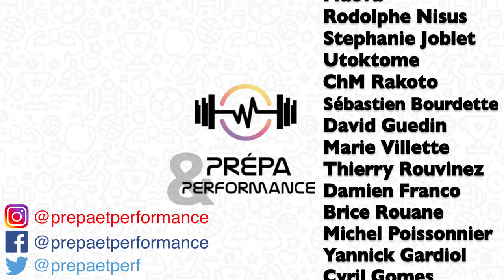Interview #13 : Ludwig Wolf, CTN fédération d'haltérophilie-musculation ! (coach sport santé, ...)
Ludwig Wolf est Conseiller Technique National à la fédération française d'haltérophilie-musculation. Durant notre échange, il nous présente le premier colloque Musculation Santé, organisé le 7 juin 2023 à l'INSEP.

SOMMAIRE :
00:00 - Introduction
PRESENTATION
00:32 - Parcours professionnel
01:19 - Le rôle du conseiller technique national
SPORT SANTE
02:29 - Le sport santé, c'est quoi ?
03:44 - Le sport sur ordonnance, c'est quoi ?
06:06 - Sport sur ordonnance en France
MUSCULATION & JEUNE PUBLIC
08:23 - Musculation & jeunes : quel enjeu?
10:56 - Formation Ados en Forme
EVENEMENT
13:20 - Colloque Musculation Santé
18:23 - Places disponibles
PERSPECTIVES
19:42 - Le sport santé de demain ?
21:14 - Remerciements & conclusion
23:02 - Générique